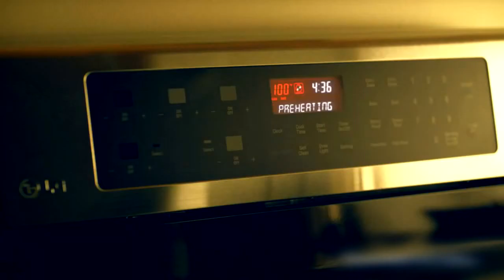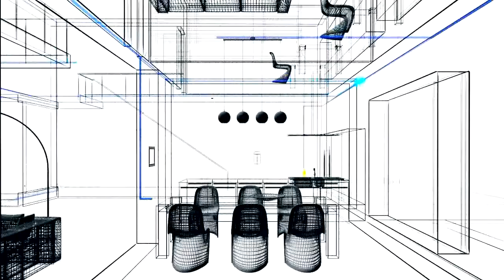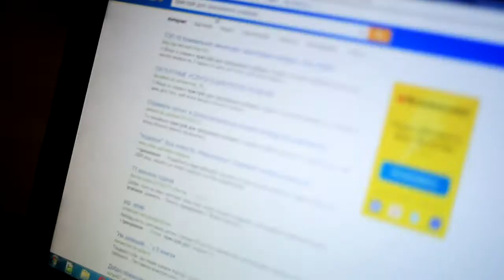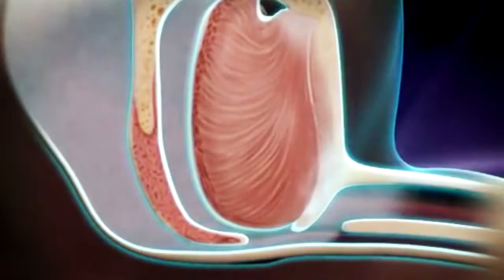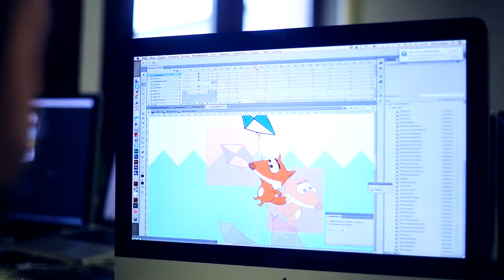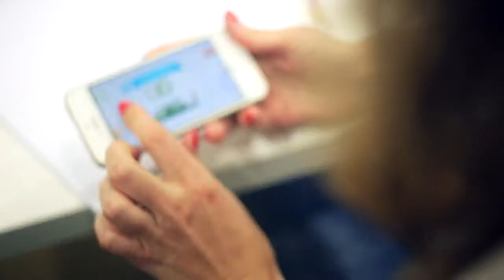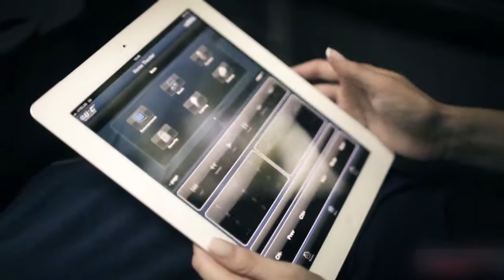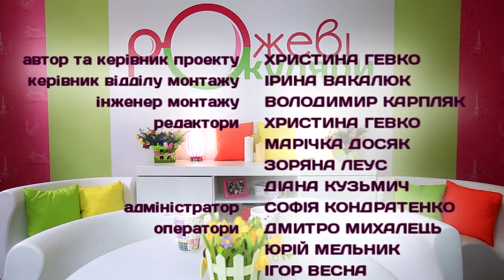РОЖЕВІ ОКУЛЯРИ (ефір 16.05.2015)